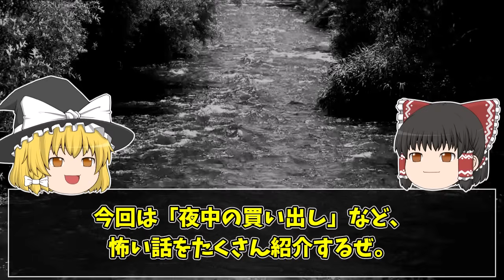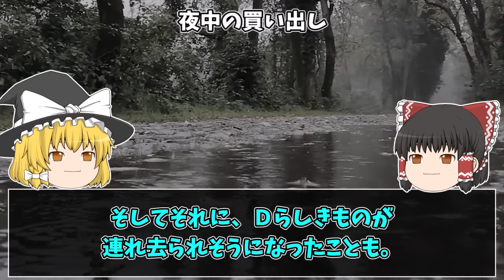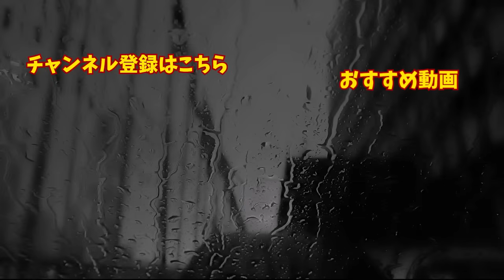【ゆっくり朗読】友人の怖い一言「おい、そいつ誰だ？」2chの怖い話「夜中の買い出し」「歓迎されない」「体積が足りない」「鱗」「腕を掴まれる」【2ch怖いスレ】【ホラー】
関連動画：
【ゆっくり朗読】さすがに怖すぎる2ちゃんねるの怖い話まとめpart41【作業用】【睡眠用】【2ch怖いスレ】【ホラー】

【ゆっくり朗読】怖さ最恐レベルな2ちゃんねるの怖い話まとめpart40【作業用】【睡眠用】【2ch怖いスレ】【ホラー】

今回は「夜中のドライブ」など、怖い話をたくさん紹介します。「夜中のドライブ」は、なんだかミステリーっぽくもあり、読みごえたのあるお話でしたね！

本編開始0:00
「夜中のドライブ」0:46
「歓迎されない」25:22
「体積が足りない」26:37
「鱗」28:35
「腕を掴まれる」31:25